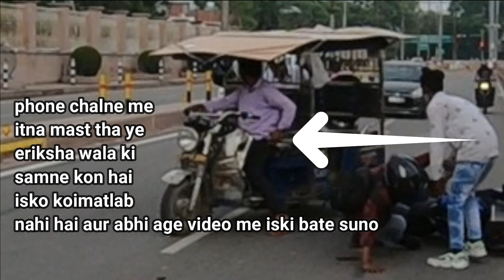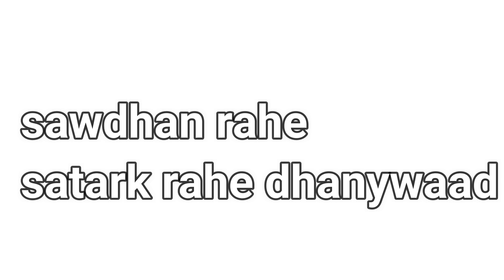live accident on my r15v3 🤯deadliest accident 😱,|accident, never seen before 😲 shubham yaduvanshi